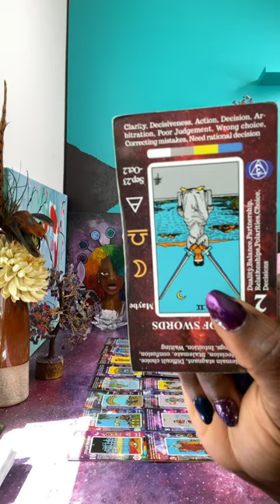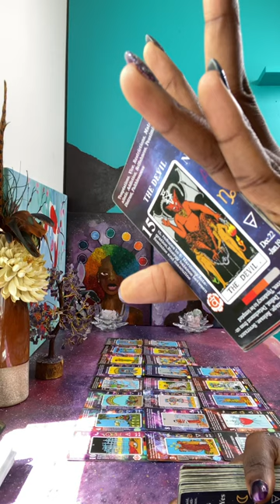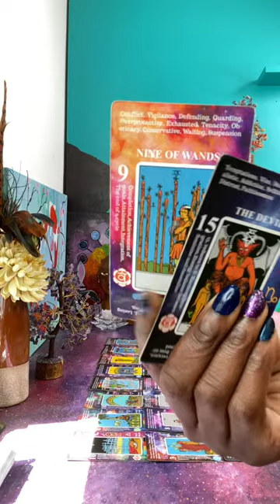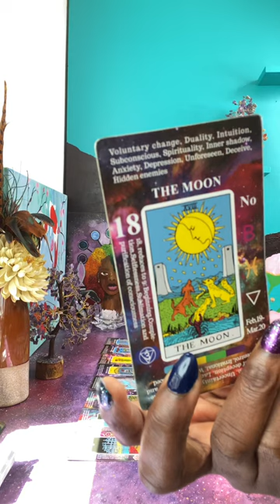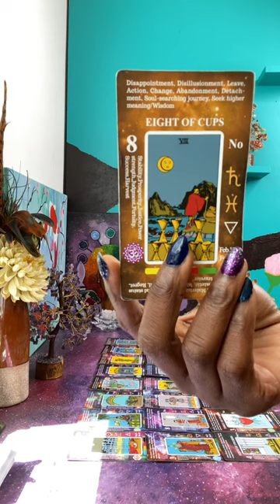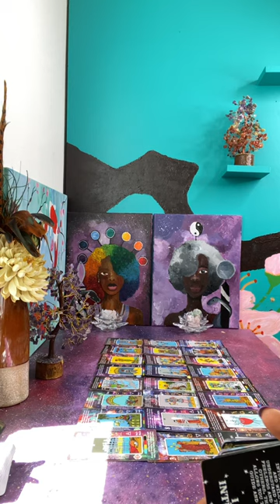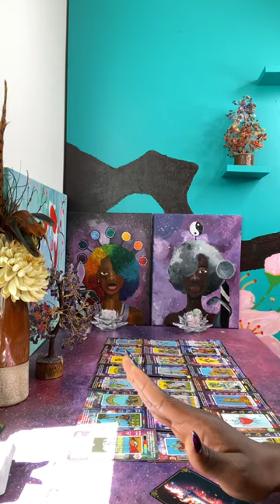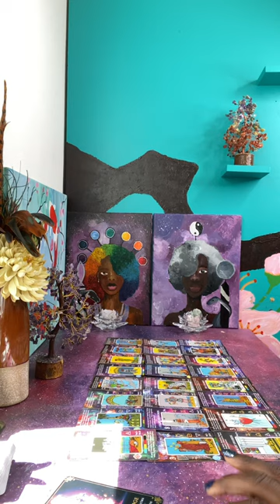Lives ruined for wealth, jealousy, and efforts to block a connection | Ascended Divination Priestess